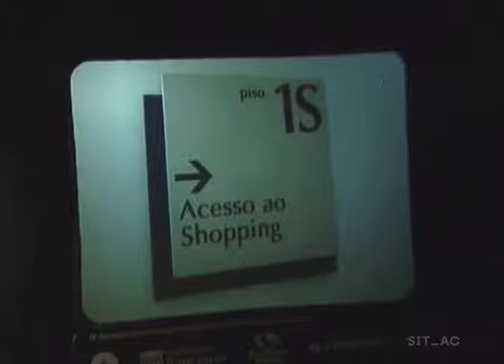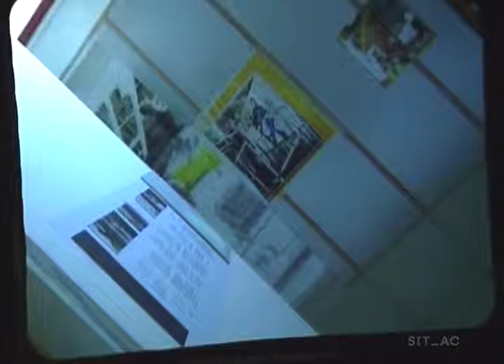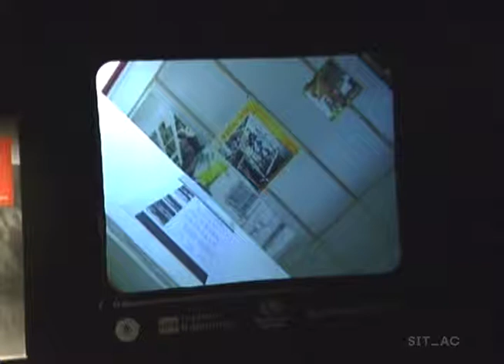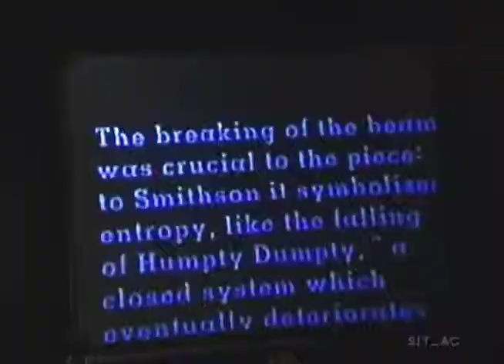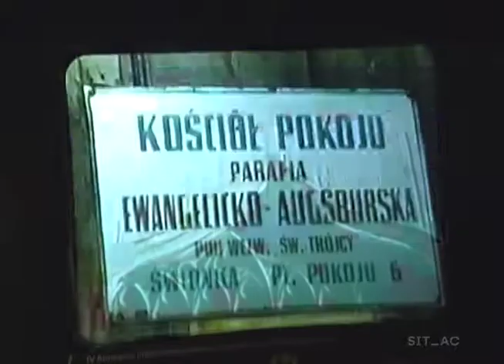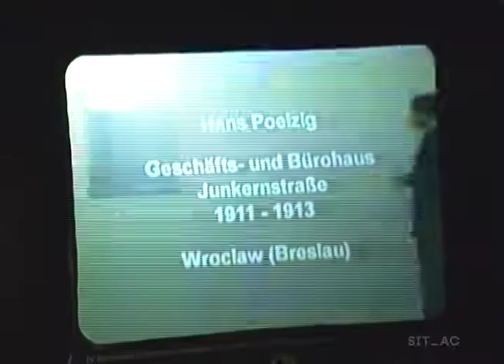SITAC IV | Mitos de permanencia y fugacidad - Panel 3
La historia y el artista: de la rebelión a la asimilación

El artista como historiador
Alexander Alberro

La relación entre lo histórico y lo imaginario
Roger M. Buergel

La vida de los artistas
Alison Gingeras

Pablo Helguera, moderador

20/ene/05 — 22/ene/05, Teatro de los Insurgentes
Director: Pablo Helguera

El SITAC IV buscó realizar un análisis y una crítica de la noción de "historia" en diversas modalidades, que de una forma u otra influyen en la práctica artística contemporánea. Se abordaron tres aspectos fundamentales de la relación historia-arte contemporáneo: uno, la forma en que vislumbramos, trazamos y escribimos textos sobre la historia del arte contemporáneo; dos, las variables actuales que modifican nuestra comprensión y asimilación de la historia (autoconciencia de lo histórico, la creación de arte efímero o del momento) y tres, la forma en que la historia es afectada por procesos económicos y políticos que establecen o favorecen cierto tipo de arte.

Esta serie de presentaciones y debates abordó las paradojas que encara la historia del arte al tratar de capturar e interpretar al arte contemporáneo en su perpetuo flujo y fragmentación. Se trató asimismo el tema de la multiplicidad de versiones históricas del arte contemporáneo, su longevidad como narrativas y la forma en que éstas son objeto de nuevas interpretaciones y revisiones.

Nuestra comprensión y apreciación de la historia (personal, nacional, universal) como creadores, curadores, críticos y espectadores es compleja y determinante para relacionarnos con nuestro entorno inmediato y nos lleva a tomar decisiones que van desde el juicio estético hasta la puesta en práctica de una obra que refuerce o cuestione una vena histórica determinada. La historia se nos presenta como una narrativa lineal (o multilineal si se quiere) donde podemos comprender el arte a manera de épocas, grupos, movimientos, "ismos", "posismos" o "pos-posismos". Incluso al querer desechar la historia o declarar el fin de la narrativa de la historia del arte nos es difícil prescindir de la narrativa histórica del todo y olvidar nuestro lugar dentro de ella. Por esta razón, comprender los procesos a través de los cuales hacemos, interpretamos, rehacemos y reinterpretamos la historia es vital para entender los procesos del arte mismo y de la forma en que vamos construyendo nuestra identidad como sociedad.

Participantes: Cuauhtémoc Medina, Shirin Neshat, Thierry de Duve, Serge Gilbaut, Massimiliano Gioni, RoseLee Goldberg, Donald Kuspit, Alexander Alberro, Roger M. Buergel, Alison Gingeras, Dawn Ades, Tania Bruguera, Hans Haacke, Marina Abramovic, Paulo Herkenhoff, Robert Storr y Anri Sala.